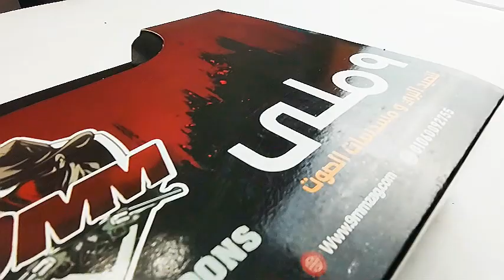عرض ايكول جاكال EKOL JAKAL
محل 9 ملي للاسلحه
اقوي مدسدسات الصوت و بنادق الرش في مصر
لاول مره في مصر بضمان حقيقي حتي 3 سنوات